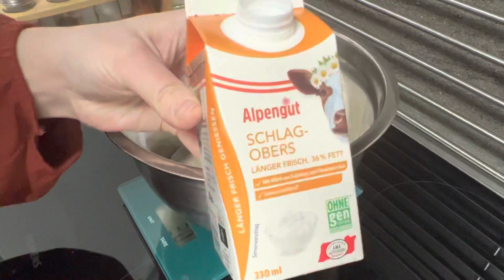Meşhur San Sebastian Cheesecake (Cok az Malzeme ile)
🇹🇷Tarif
500gr labne peyniri
125gr şeker
3 yumurta
1yemek  kaşığı un
1paket vanilya şekeri
250ml krema
Üzeri için
200 gr sütlü çikolata

Öncelikle labne peyniri şekeri yumurtayı ve vanilya şekerini çırpalım ve unu ekleyip tekrar çırpalım.
18 cm pasta kalıbına fırın kağıdı serelim ve hamur harcını dökelim
200 derece fırında yaklaşık 40dakıka pişirelım
ortasının sallanması gayet normal soğudukça sertleşecektir
2saat dolapta sogutalım
cıkolatayı benmari usulü eritip dökelim

Afıyet olsun
intagram sayfam

🇦🇹Rezept
500 g Frischkäse
125gr Zucker
3 Eier
1 Esslöffel Mehl
1 Päckchen Vanillezucker
250 ml Sahne
Für die deko
200 g Vollmilchschokolade

Zuerst schlagen wir den Frischkäse,Zucker, das Ei und den Vanillezucker, fügen das Mehl hinzu und schlagen erneut.
Legen wir Backpapier in eine 18 cm Kuchenform und gießen den Teig hinein.
 40 Minuten im Ofen bei 200 Grad backen
die Masse in der Mitte soll noch leicht “wackeln”
2 Stunden im Kühlschrank abkühlen lassen
die Schokolade in einem Wasserbad schmelzen

Guten Appetit
İnstagram seite